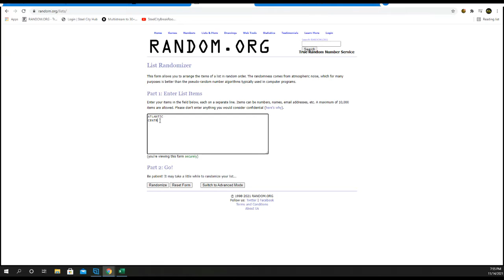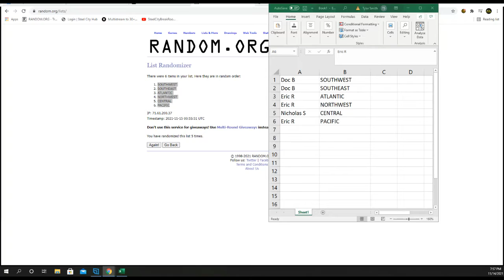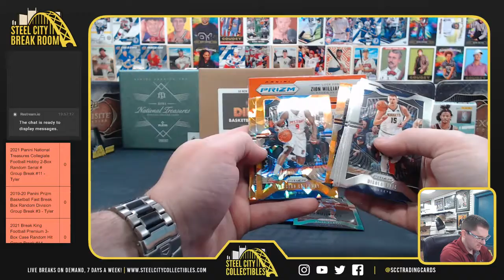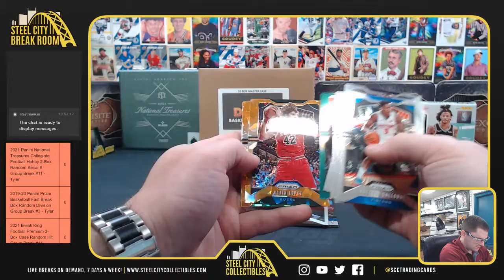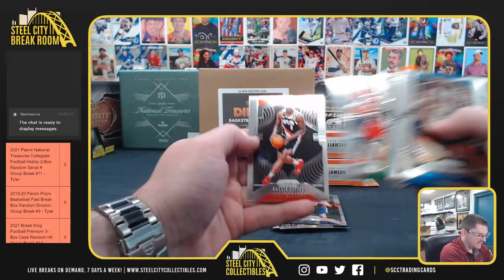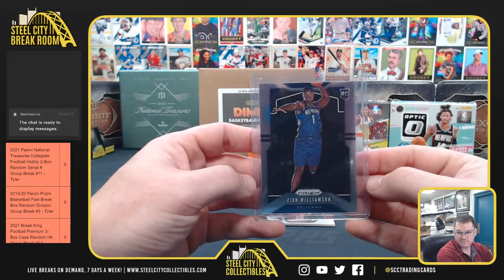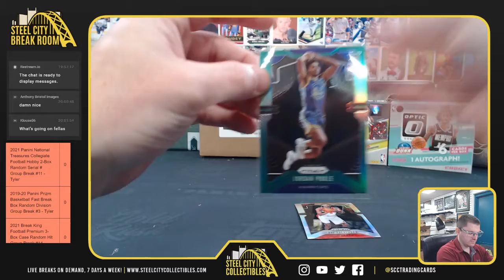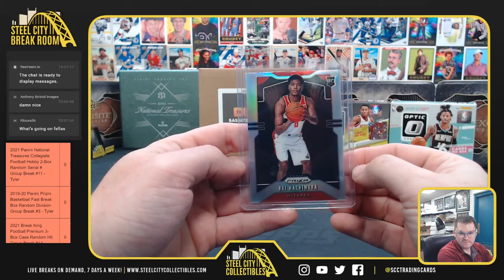2019-20 Panini Prizm Basketball Hanger 5-Box Random Division Group Break #9 - Tyler